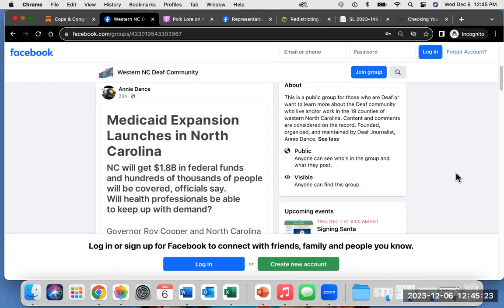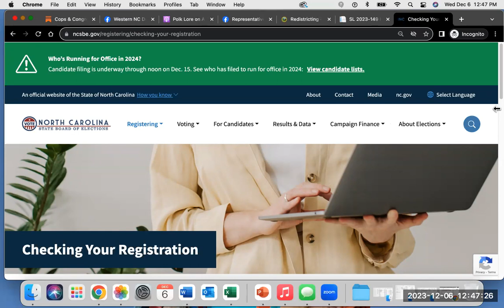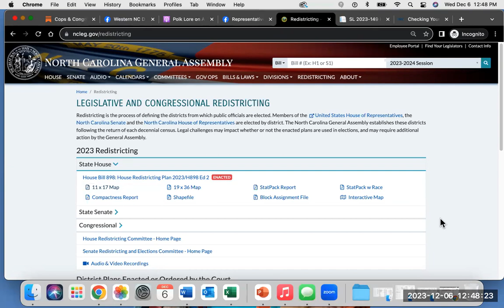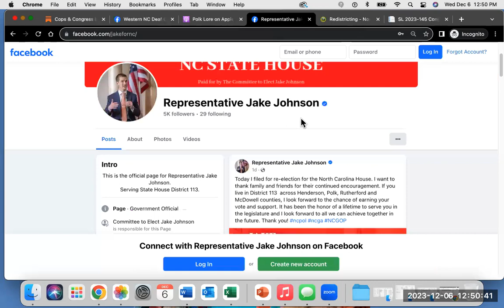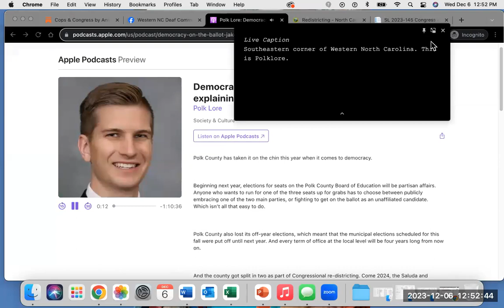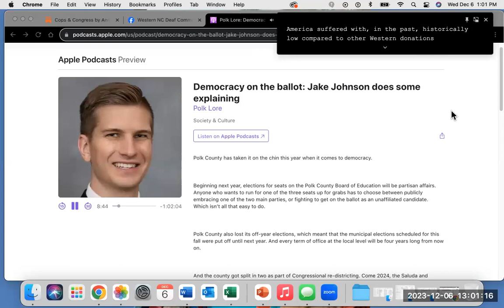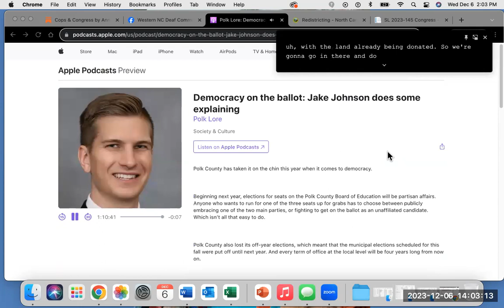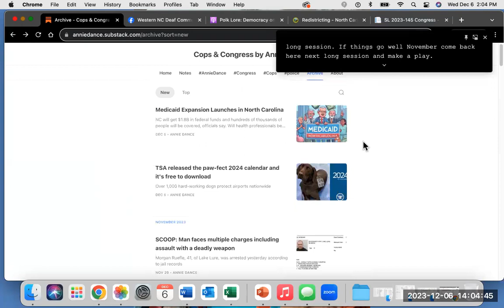Cops & Congress by Annie Dance - Election 2024: Rep. Jake Johnson, 113th NC House District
Let's talk redistricting and Election 2024
Rep. Jake Johnson, 113th NC House District discusses the election and more.